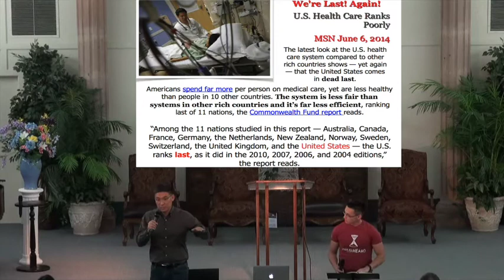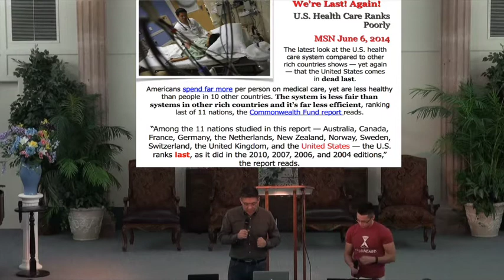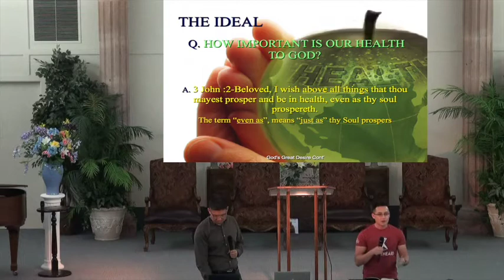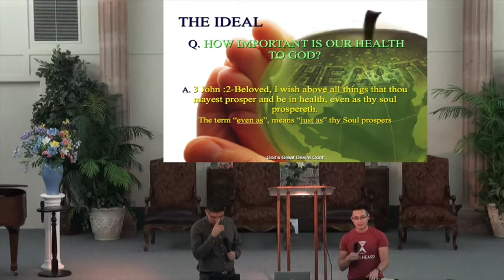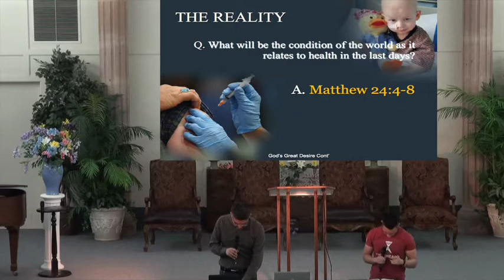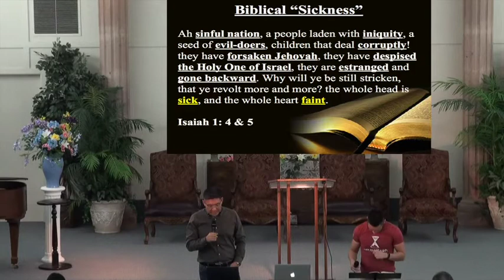God's Great Desire By Andrew Yoo & Matthew Diaz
A Biblical Emphasis on Health
Luke 13:10
3 John 1:2
Matthew 5:48
Jude vs. 24
Revelation 3:5
Matthew 24:4-8
proverbs 26:2 / Job 29:16
Numbers 12:5-10, 11
1 John 3:4
Romans 7:7
Exodus 20:1-17
Isaiah 1: 4&5
Psalms 67:1,2